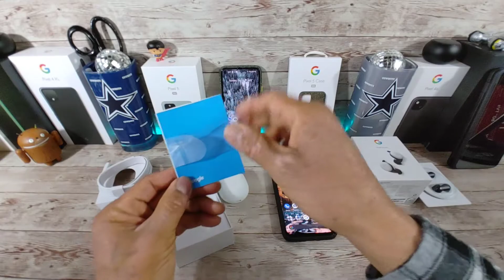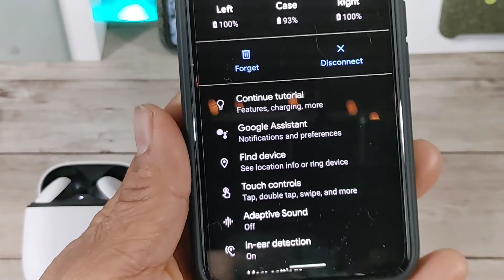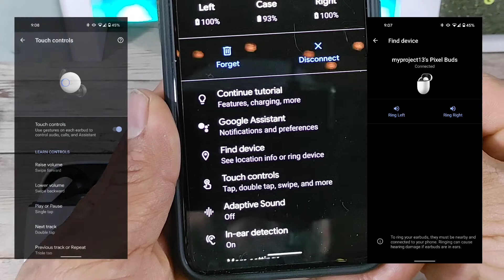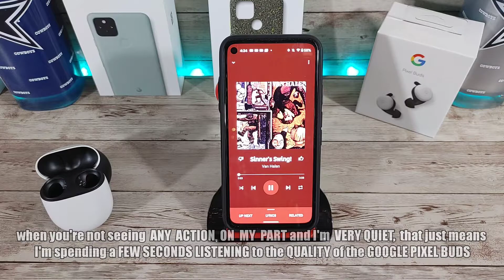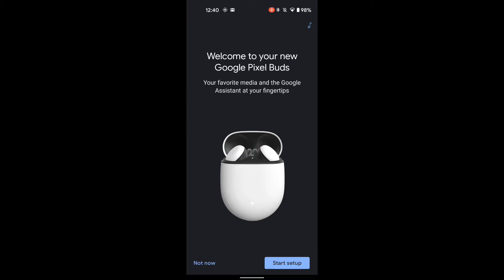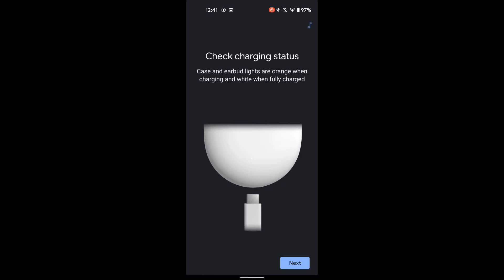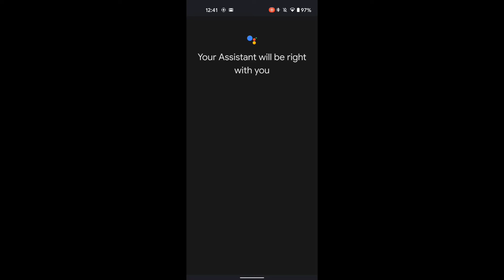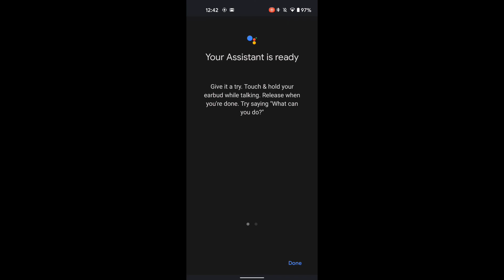Google Pixel Buds YT Music & Ear Buds Test & Tutorial